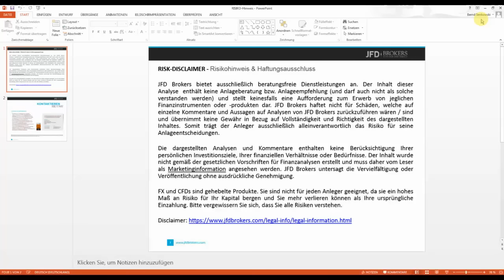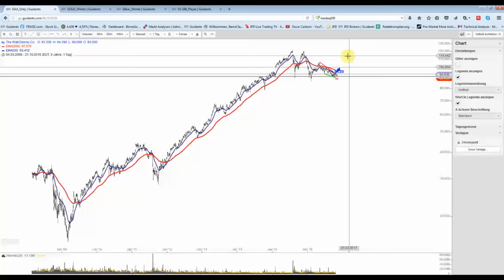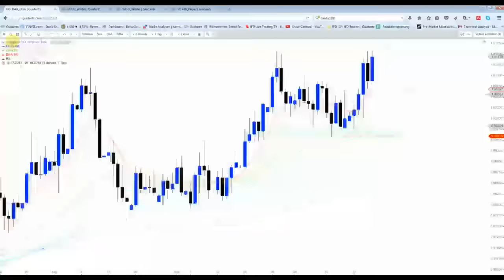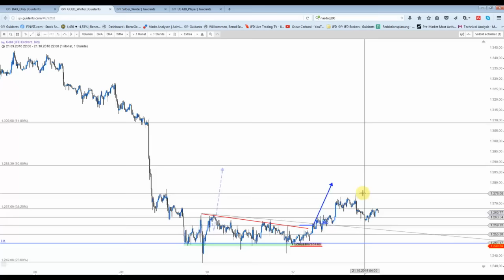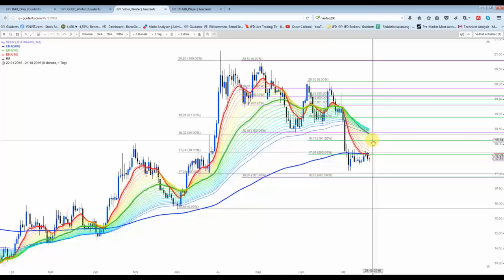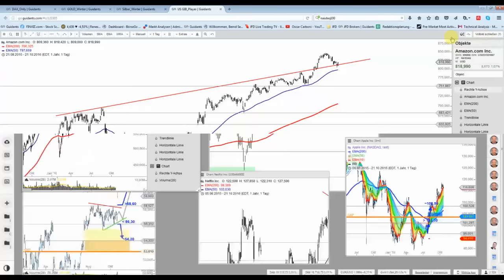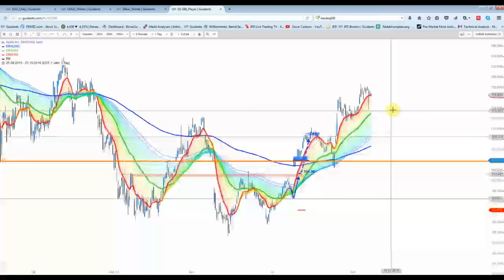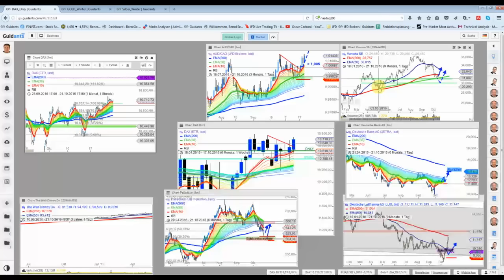Abschiedstournee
Noch eine Woche werde ich den JFD-Stream mit Videos und Analysen befüllen, doch dann ist Schluss.
Letzte Woche war eine sehr erfolgreiche... u.a. wurden 3 DAX Aktien vorgestellt, die alle in den Top5 lagen.